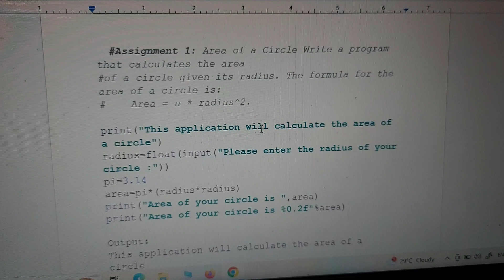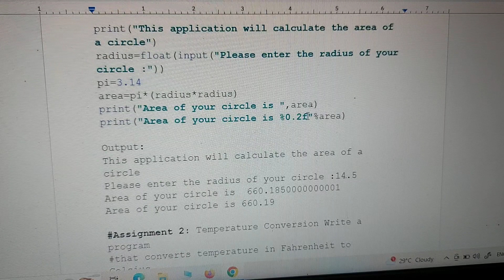Assignment 1 solution